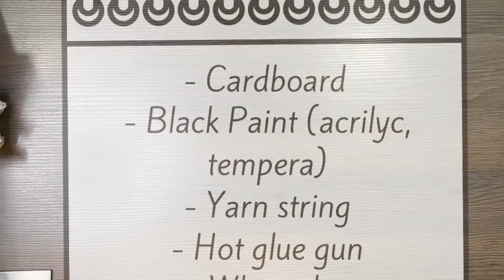𝗛𝗢𝗪 𝗧𝗢 𝗠𝗔𝗞𝗘 𝗕𝗘𝗔𝗨𝗧𝗜𝗙𝗨𝗟 𝗖𝗔𝗥𝗗𝗕𝗢𝗔𝗥𝗗 𝗛𝗘𝗔𝗥𝗧 𝗢𝗥𝗡𝗔𝗠𝗘𝗡𝗧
Are you looking for something to do with your children and have fun? You can do different shapes and decorate your house for halloween, fall, winter etc. You can even make beautiful ornaments for your Christmas three

This is something you really need to try. Takes only few minutes and you and  your whole family will be really surprised how beautiful it turns out.

𝗗𝗜𝗬 𝗮𝗻𝗱 𝗦𝗛𝗔𝗥𝗘 𝘆𝗼𝘂 𝗲𝘅𝗽𝗲𝗿𝗶𝗲𝗻𝗰𝗲 !

𝗪𝗛𝗔𝗧 𝗗𝗢 𝗬𝗢𝗨 𝗡𝗘𝗘𝗗 𝗧𝗢 𝗠𝗔𝗞𝗘 𝗕𝗘𝗔𝗨𝗧𝗜𝗙𝗨𝗟 𝗖𝗔𝗥𝗗𝗕𝗢𝗔𝗥𝗗 𝗛𝗘𝗔𝗥𝗧 𝗢𝗥𝗡𝗔𝗠𝗘𝗡𝗧
-  cardboard for the shape of choice (hearts in our video)
- hot glue
- aluminum foil
- white glue
- yarn string
- black paint

- scissors
- paint brush

ᴘʟᴇᴀꜱᴇ ᴅᴏɴ'ᴛ ꜰᴏʀɢᴇᴛ ᴛᴏ ꜱᴜʙꜱᴄʀɪʙᴇ ᴀɴᴅ ʜᴀᴠᴇ ꜰᴜɴ!